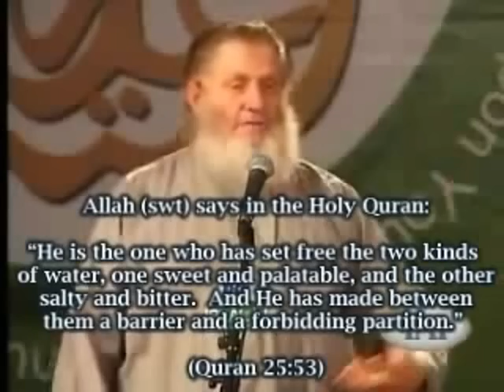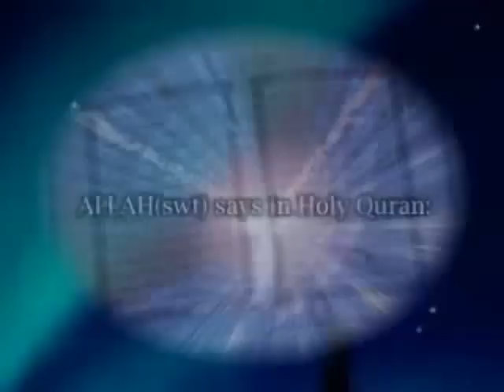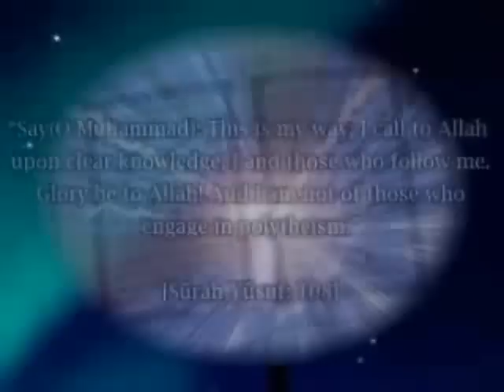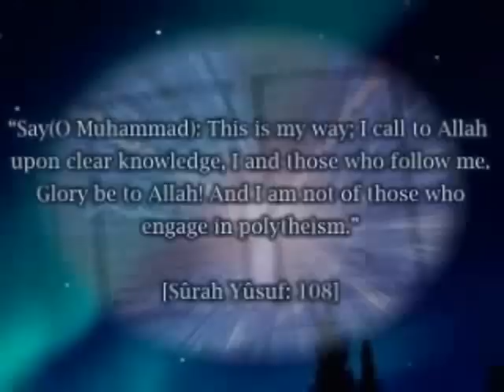A Catholic TV asked Yusuf Estes Why he Converted to Islam!